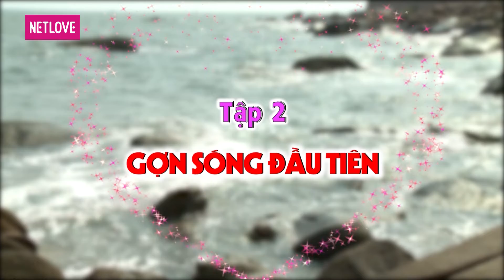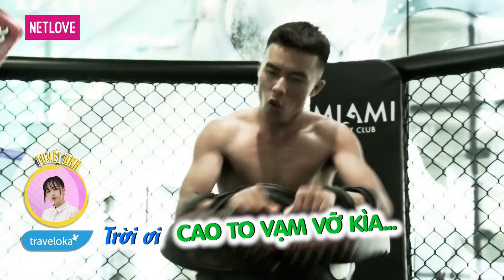Ngôi Nhà Chung | Love House - Mùa 6 - Tập 02: Gợn sóng đầu tiên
GIỚI THIỆU CHƯƠNG TRÌNH:
Ngôi Nhà Chung | Love House là chương trình truyền hình thực tế với đề tài tình yêu kể về câu chuyện xung quanh cuộc sống – tình cảm của 8 thành viên (4 nam – 4 nữ) độc thân, họ sẽ cùng chung sống trong một ngôi nhà trong thời gian từ 10 – 15 ngày. Chương trình xoay quanh mối quan hệ tình cảm nảy sinh trong quá trình các thành viên sinh hoạt, chung sống, tham gia các hoạt động thường ngày cùng nhau.
Ngôi Nhà Chung | Love House - Mùa 6 khởi động với 8 thành viên, 8 cá tính đặc biệt. Các thành viên sẽ có chuyến du lịch 3 ngày để bắt đầu hành trình tìm kiếm tình yêu  đích thực. Đã có những ấn tượng đặc biệt từ lần đầu gặp gỡ, họ sẽ thể hiện tình cảm của mình như thế nào? Cặp đôi bí ẩn liệu có vượt qua được thử thách và nhận được chuyến du lịch từ chương trình?

Giới thiệu các thành viên mùa 6:
1. Huỳnh Tuyết Anh - 23 tuổi - Quản lý phát triển kinh doanh
2. Nguyễn Thị Mỹ Hà - 24 tuổi - Người mẫu ảnh, giáo viên dạy nhảy
3. Nguyễn Thiếu Lan (Mèo) - 21 tuổi - Người mẫu
4. Lê Tư - 24 tuổi - Nhân viên tư vấn chứng khoán, người mẫu ảnh
5. Nguyễn Thành Tâm - 29 tuổi - Huấn luyện viên thể hình
6. Đoàn Tấn Nam - 27 tuổi - Quản lý công ty sự kiện
7. Lê Quang Sơn - 26 tuổi - Nhân viên marketing
8. Nguyễn Quốc Huy - 29 tuổi - Huấn luyện viên kick-boxing, muay Thái